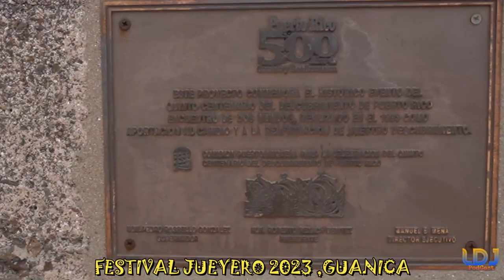LOS JUEYES COMO PROTAGONISTAS EN EL FESTIVAL JUEYERO 2023